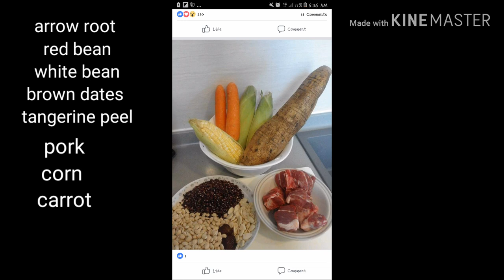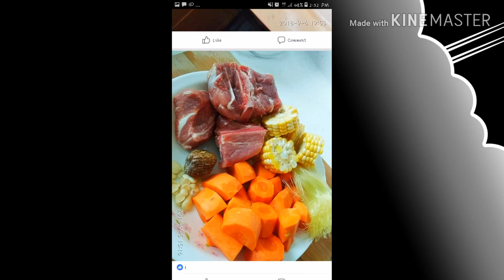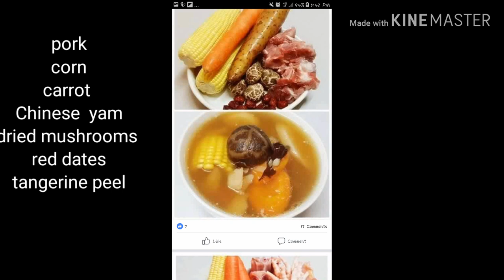Chinese soup All about Chinese soup idea / KAONTABAI 'TV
Traditional Chinese Soup,
Usually boil  within 2 hours.
Traditional soup is the secret of there healthy body and long life..
Healthy lifestyle.